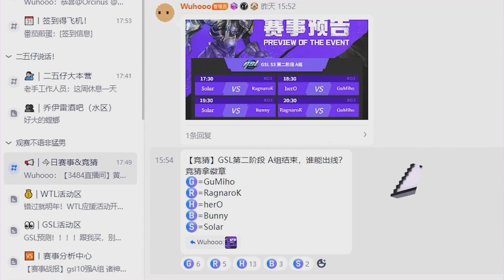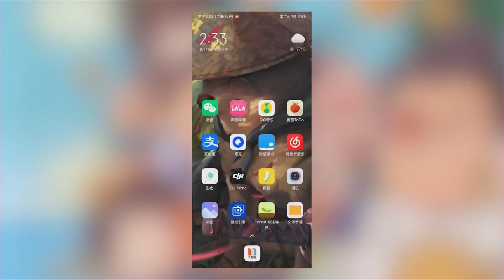2022年10月15日WTL2022冬季赛第3轮 GP vs PSI